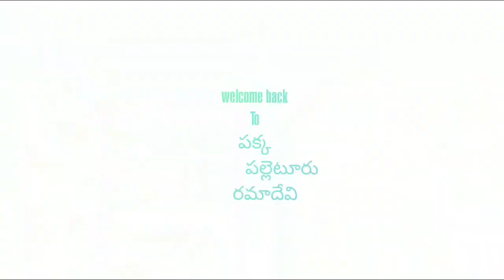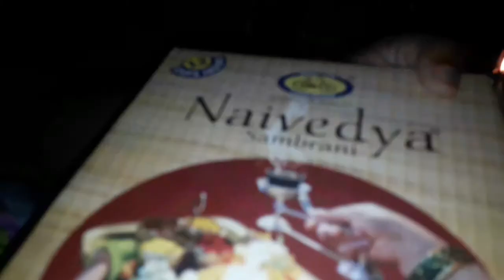vlog శుక్రవారం రొజు పూజ,పూరి న వంట గది పౌర్ణమి రొజు తెల్లని చంద్రుడు||Friday vlog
STAY HOME
STAY SAFE